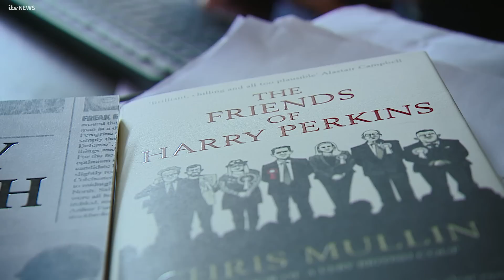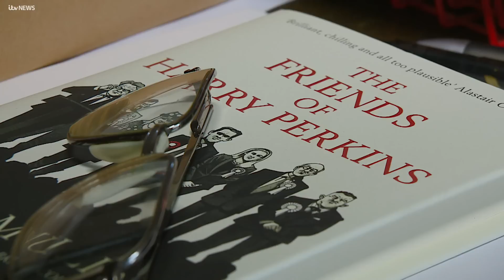Former MP Chris Mullin pens a post-Brexit novel | ITV News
If you've had enough of the dramas of Westminster, you may be tempted to escape into a book - perhaps one set in post-Brexit Britain! The new novel making the headlines has been written by former Sunderland MP, Chris Mullin.

'The Friends of Harry Perkins' is a long-awaited sequel to 'A Very British Coup', which told the tale of a left-wing politician who became Prime Minister.

Helen Ford went to meet Chris Mullin at his home in Northumberland, to find out what tempted him to pen his latest work...